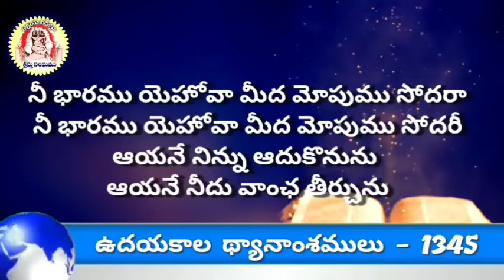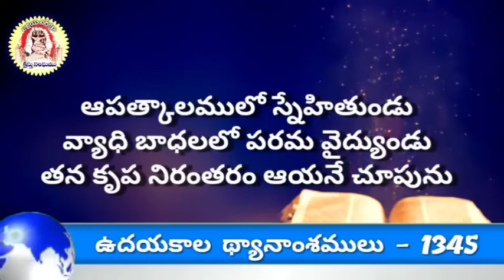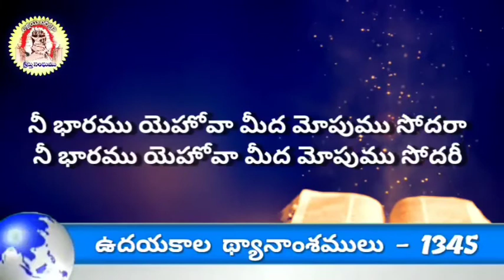నీ భారము యెహోవా మీద || Ni bharamu Yehovamida mopumu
నీ భారము యెహోవా మీద  || Ni bharamu Yehovamida mopumu|| church of Christ songs